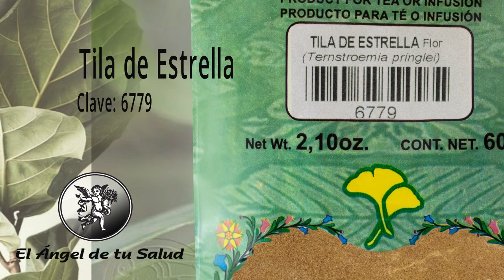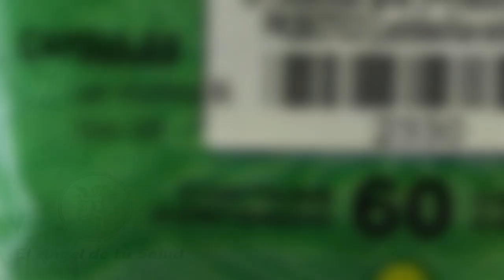FÓRMULA HERBOLARIA PARA DIARREA ASOCIADA A ANTIBIÓTICOS